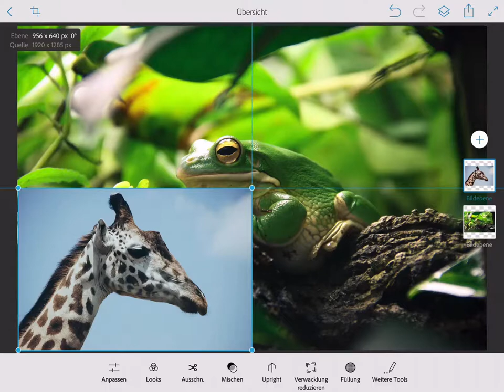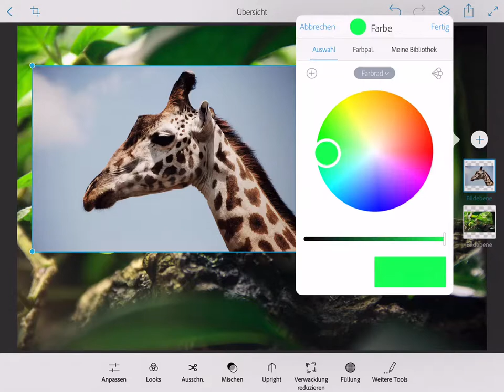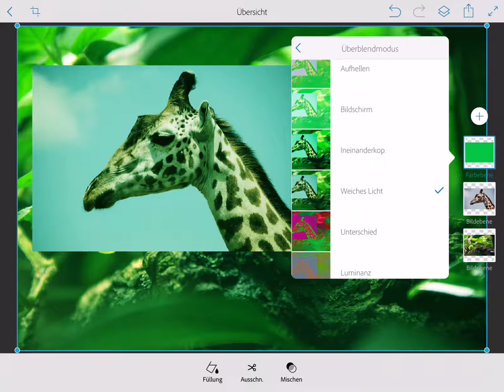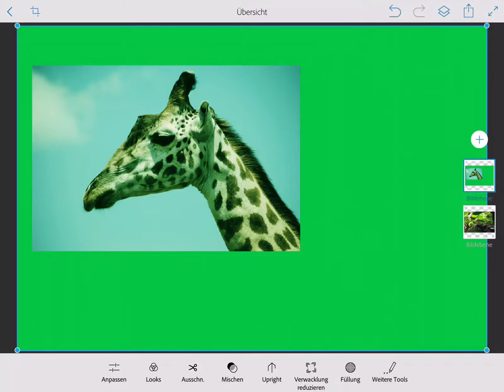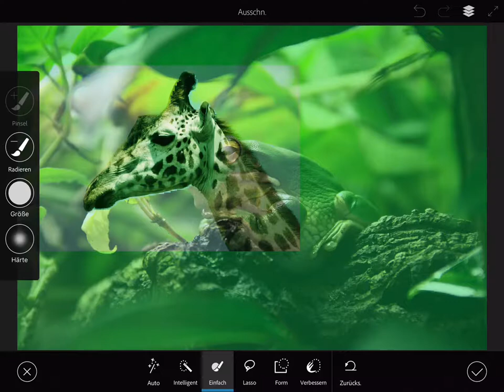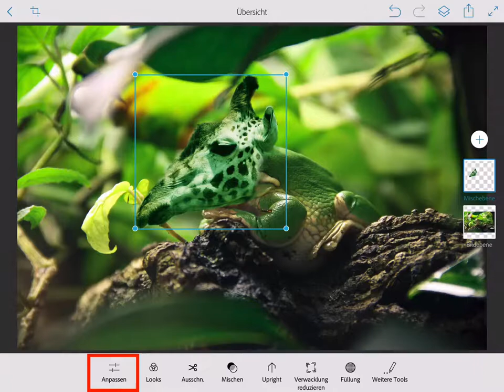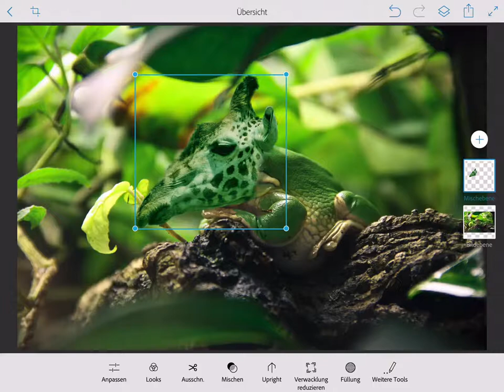PhotoshopMix Frograffe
Aufwendigere Fotomontage: Kombinatien eines Froschs mit einer Giraffe, dabei werden v.a. die Kantenwerkzeuge wichtig